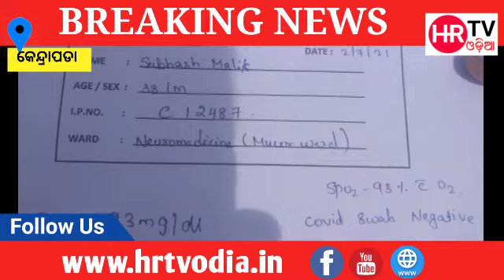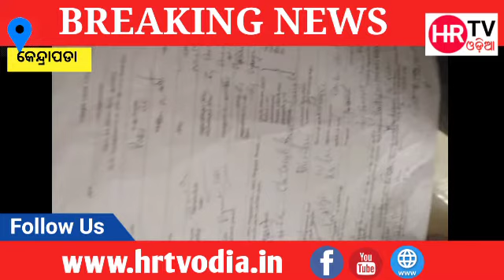ତାମିଲନାଡୁରେ ରୋଗରେ ପୀଡିତ ପୁଅକୁ ଫେରାଇ ଆଣିବାକୁ ମାଆର ଆକୁଳ ନିବେଦନ l ।